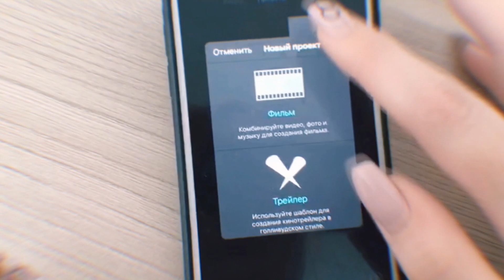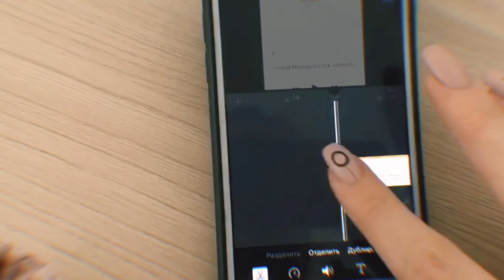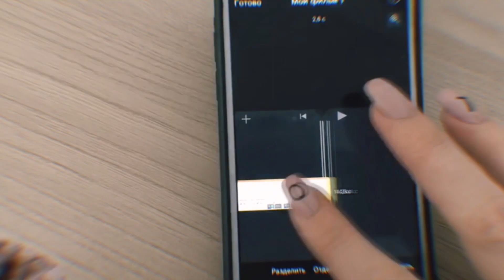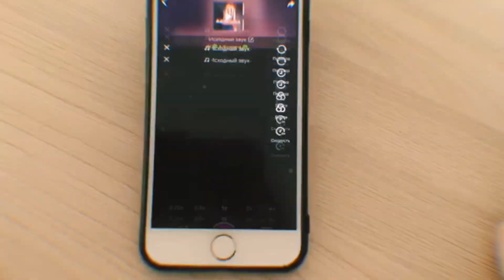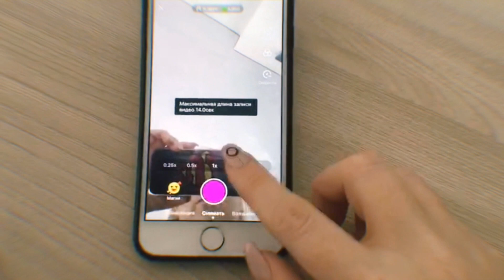Как снимать Видео со своим голосом?/приложение ЛАЙК/ LIKE App/ LIKEE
приложения в видео : Snapchat и iMovie

как я получила корону??? как стать популярным? или советы начинающим лайкерам для чего второй телефон? как вести трансляции? и ещё много чего интересного ❤️снимаю видео в LIKE -@Adisowna88 ❤️веду интересный instagram Сотрудничество и реклама